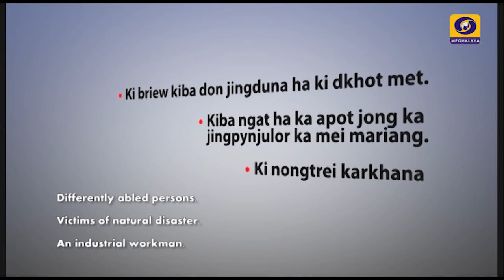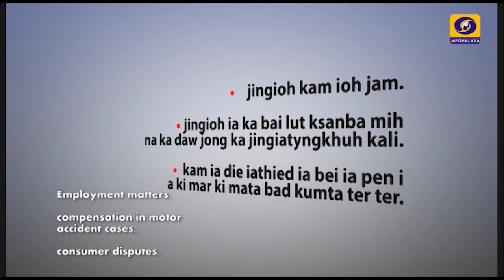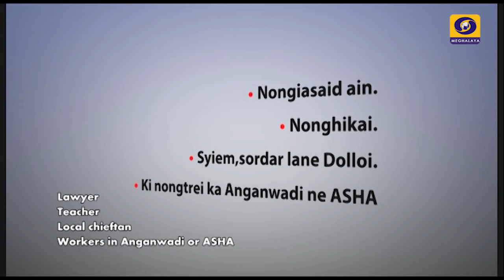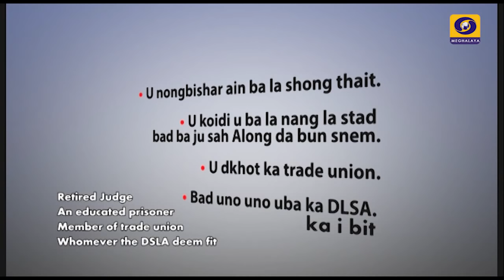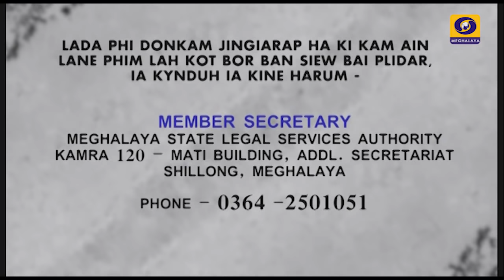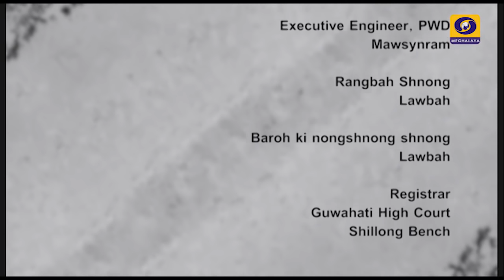TO TIP IA KI AIN | NANGNO KA JINGIARAP KAN WAN